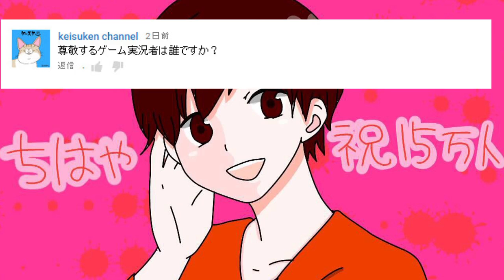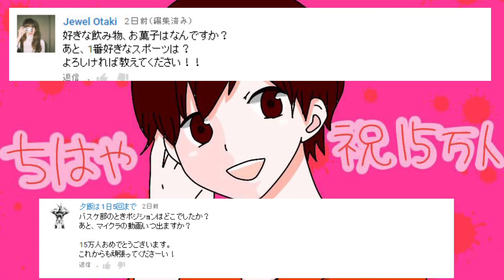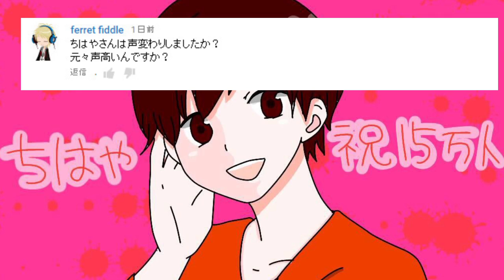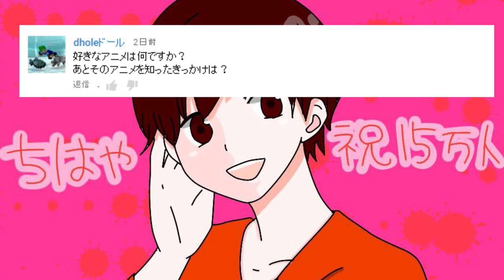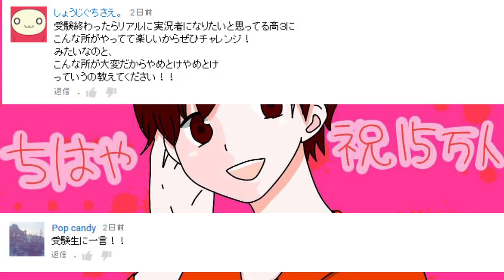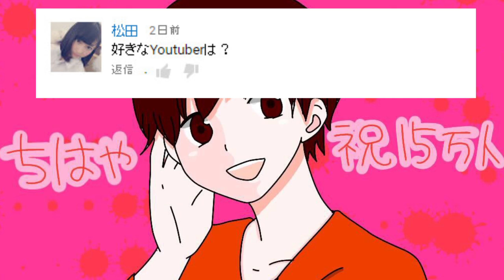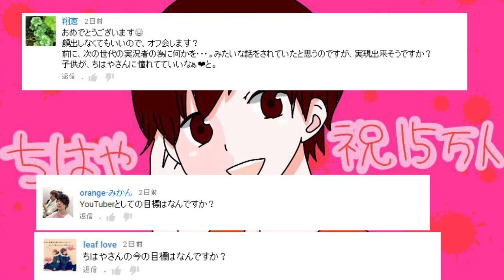50の質問に答える 登録者15万記念！